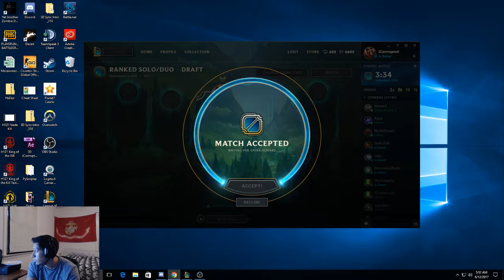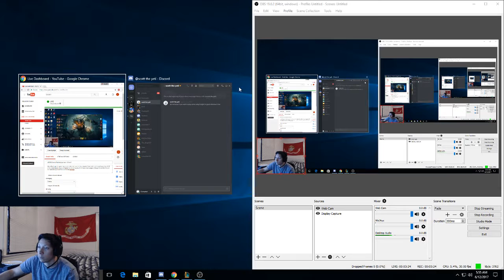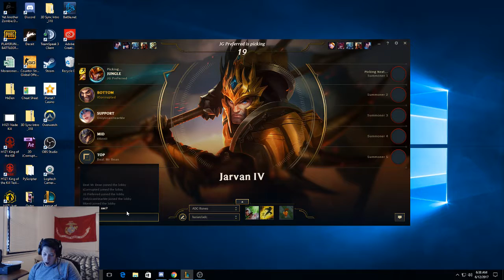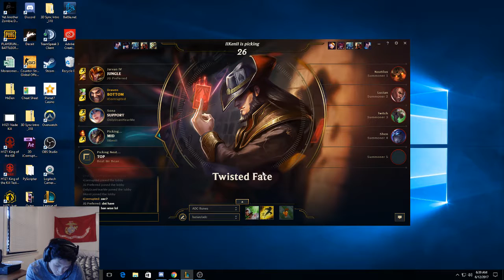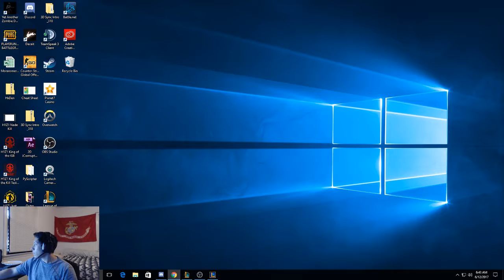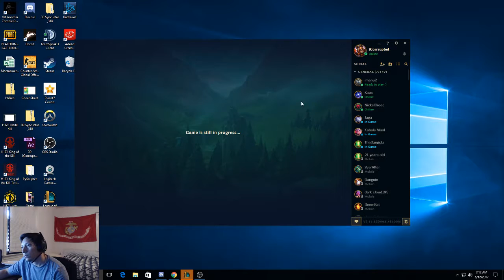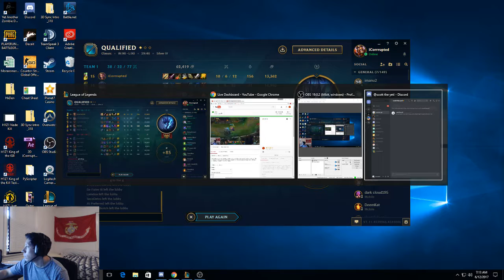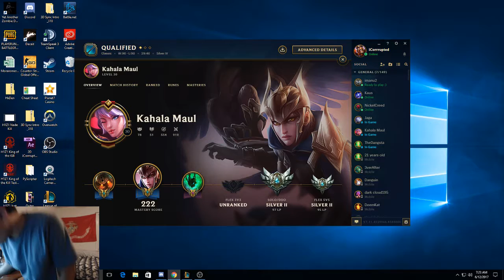USMC Draven Ranked games in Silver!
Hey whats up everyone, my name is Hector, i use to be a Marine from 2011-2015 and currently a full time student pursuing a computer science degree. I normally play League of Legends as Mid/top or bot lane trying to climb out of Silver ahahah